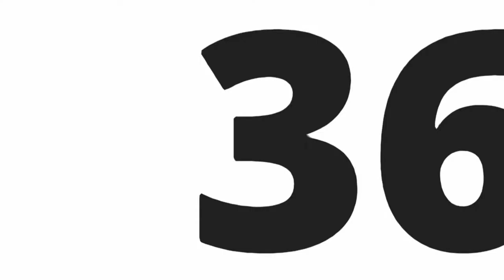365 Day Diary Day 36 Backache And Day Shift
Hey guys welcome to my series, 365 day diary. Really hope you enjoy watching this video. Please give a thumbs up and don't forget to subscribe for more you can follow me on Twitter (not that I ever use it lol) but I am on Instagram too (witch I do use) Hereare the links

Adios :)